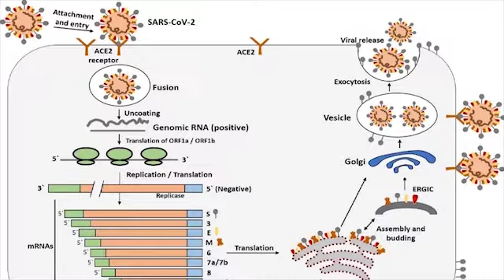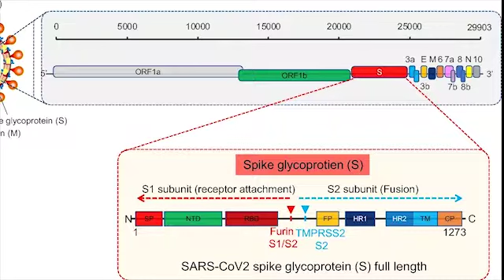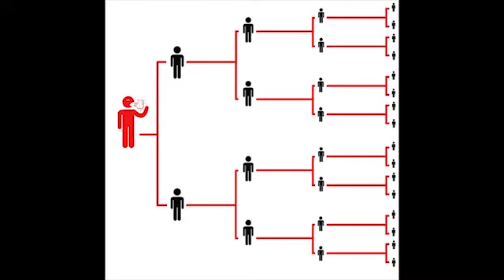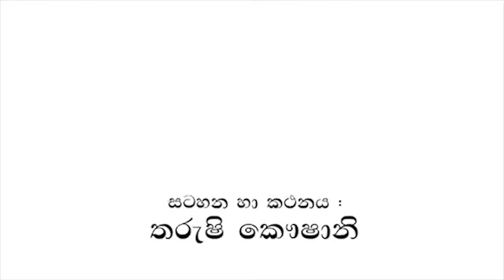නව කොරෝනා වයිරසයේ නව විකෘති කියන තරම් භයානකද?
විදුසර - ශ්‍රී ලංකාවේ සතිපතා පළවන එකම පොදුජන විද්‍යා ප්‍රකාශනය.